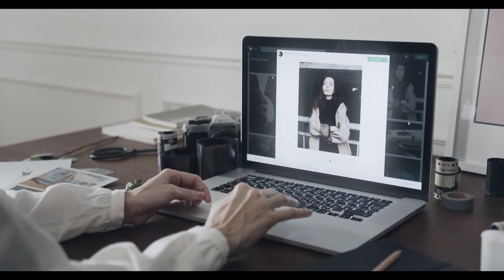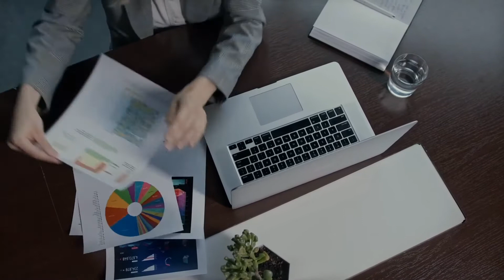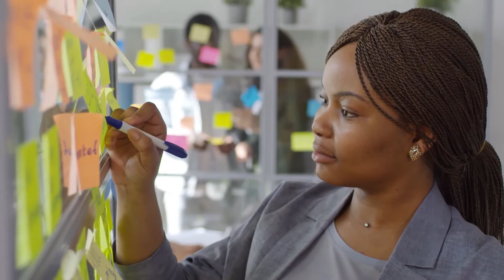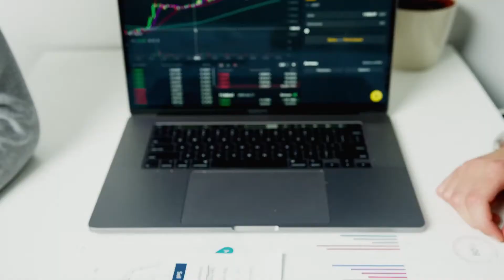Flex Space II - La Reconversión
La transformación de espacios corporativos ante los niveles históricos de desocupación y nueva demanda de inquilinos obliga a una transformación. De la factibilidad y los conceptos para hacerlo posible, conversamos en este episodio con Ernesto de Olazábal, CEO de Comunal.